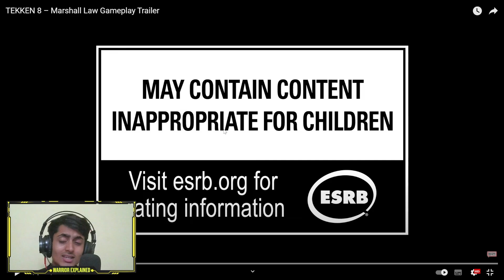TEKKEN 8 MARSHALL LAW TRAILER REACTION IN HINDI